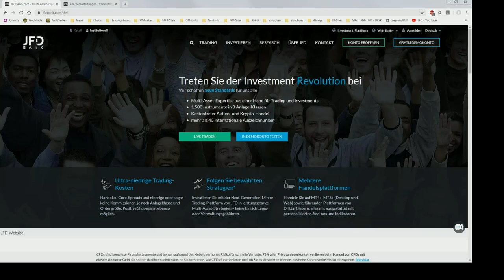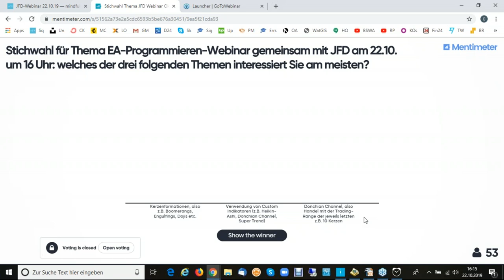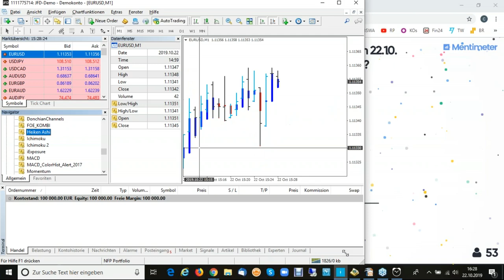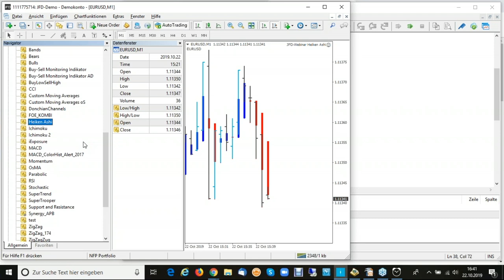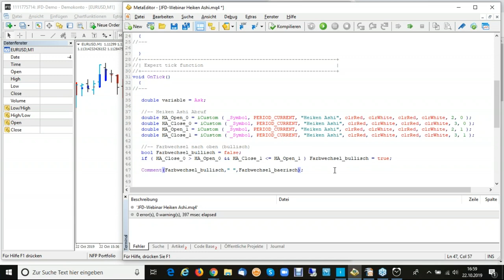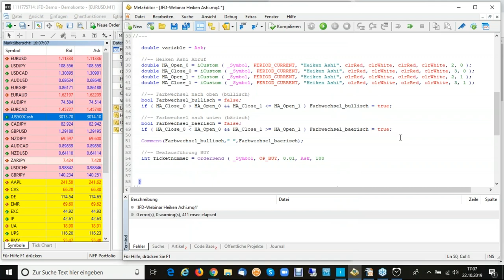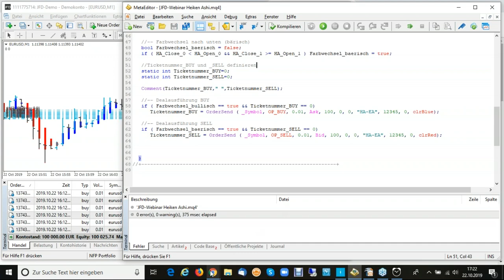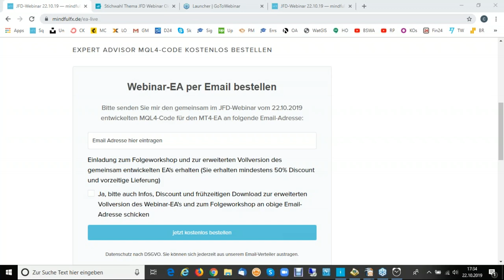Oktober 2019 - JFD Live Event - Regelbasierte Trading Strategien und Algos im Einsatz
Der Schwerpunkt Expert Advisor (EA) Handel und eben speziell die Programmierung waren Themenschwerpunkt. Die LIVE-Programmierung einer EA-Logik anhand eines Heikin-Ashi-Regelwerks erfolgte und alle Feinheiten vom Start bis zur Umsetzung diverser Befehle fanden hierbei ihren Einzug und wurden durch Cristof Ensslin in anschaulicher Art und Weise erläutert.

CFDs sind komplexe Finanzinstrumente und bergen aufgrund des Hebels ein hohes Risiko für schnelle Verluste. 75 % aller Privatanlegerkonten verlieren beim Handel von CFDs mit dem Unternehmen Geld. Denken Sie bitte nach, ob Sie über genügend Verständnis von CFDs verfügen und ob Sie es sich leisten können, das hohe Kapitalverlustrisiko einzugehen. Bitte lesen Sie den vollständigen Risikohinweis